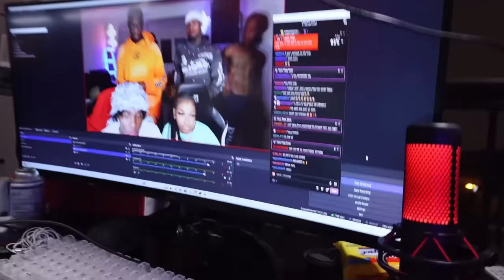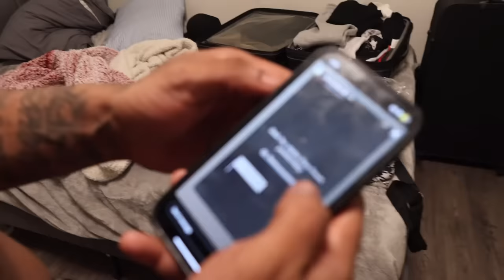BURNED DEBO ALL WHITE FORCES AFTER THIS 👀